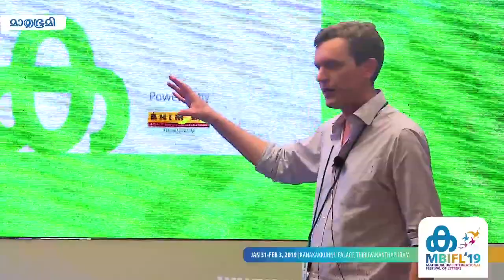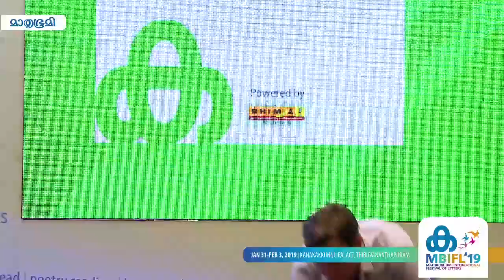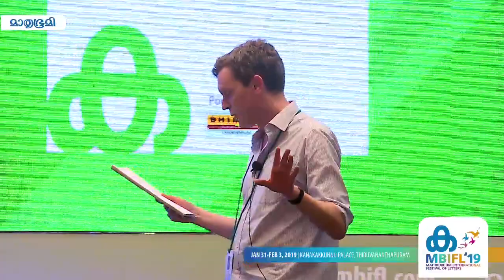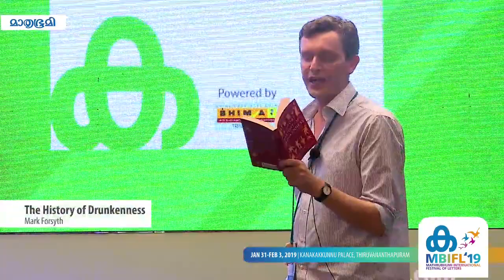The History of Drunkenness | Mark Forsyth | MBIFL 2019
A Solo Talk By Mark Forsyth On The History Of Drunkenness At MBIFL'19.

The opinions, beliefs and viewpoints expressed by the speaker in this video are the speaker's own, and not of Mathrubhumi International Festival Of Letters 2018 or The Mathrubhumi Printing & Publishing Co. Ltd.